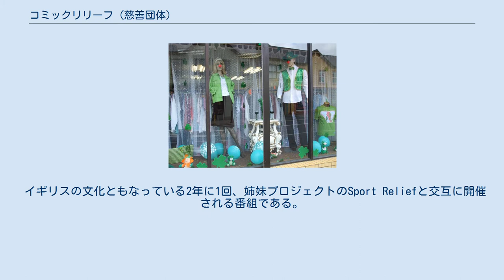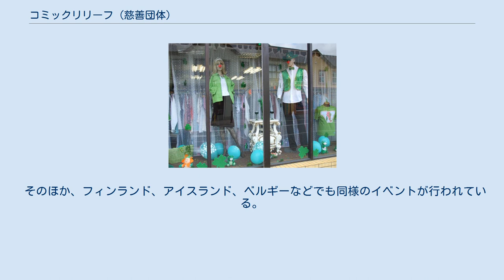コミックリリーフ (慈善団体)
コミックリリーフ（英語：Comic Relief）とは、1985年にエチオピアの飢饉を救うためにコメディ脚本家リチャード・カーティスと芸人レニー・ヘンリーによって設立されたイギリスの慈善事業である。
 イギリスの文化ともなっている2年に1回、姉妹プロジェクトのSport Reliefと交互に開催される番組である。
3月に レッド・ノーズ・デイ（Red Nose Day、赤鼻の日）と呼ばれる参加者・募金者等が道化師が付けるような赤い付け鼻を身に着けるイベントが大きな目玉である。
 寄付を集めるために、さまざまな関連商品が販売される。
代表的な商品は、「赤い付け鼻（トマトだったり、毛むくじゃらだったりする）」である。
 貧しい人々や恵まれない人々の生活に前向きで持続的な変化をもたらすことであり、人々の差し迫ったニーズに対処する仕事に投資するとともに貧困と不正の根本原因に取り組むこと 寄付されたすべての募金額を寄付すること、必要経費やスタッフの出演料は分配されるまでの募金の利子とスポンサー企業から提供される。
 募金額の多くが女性支援の慈善団体に行くことから男女平等に沿わないという批判がある。
また本来の目的とは異なる対象への募金利用が指摘されたり、「貧困ポルノ」呼ばわりと共に「今年の最も不快でステレオタイプな募金動画」として「ラスティラジエーター」賞が授与された。
 2019年2月、英国労働党の政治家がコミックリリーフスタッフのウガンダ取材旅行でソーシャルメディアに投稿した「アフリカは『疲弊と助けようがないステレオタイプ』がいつまでも続いている」に対して、「世界はこれ以上白人の救世主を必要としない」と述べ批判した。
その結果、2007年以来最低の募金額となった。
 そのほか、フィンランド、アイスランド、ベルギーなどでも同様のイベントが行われている。